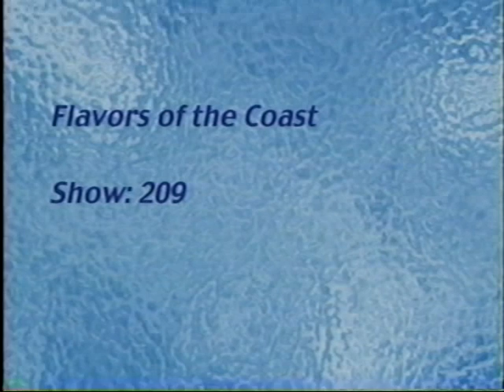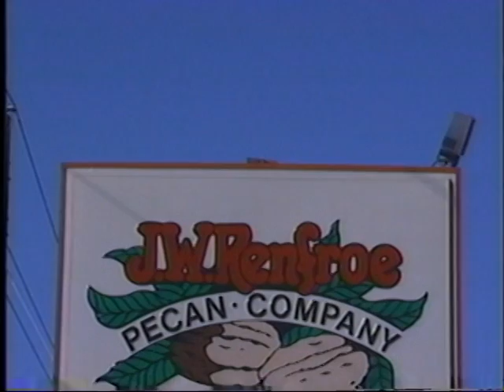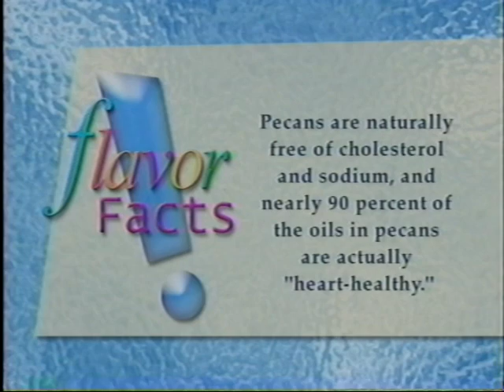Flavors of the Coast with Chef Irv Miller and Melia Allen-Sweets